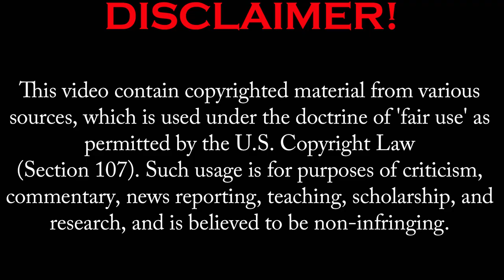THE REAL REASON WHY KAMALA HARRIS LOST THE ELECTION (and it's not what you think it is)!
Official audio for Ying Yang Twins - Halftime (Stand Up and Get Crunk!) (feat. Homebwoi), from the album My Brother & Me